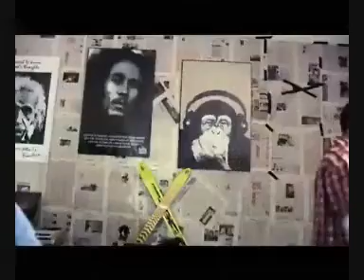[D.A.] Wer ist besser? Dima vs. Sascha!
Das Video ist natürlich nicht ganz ernst gemeint. ;)